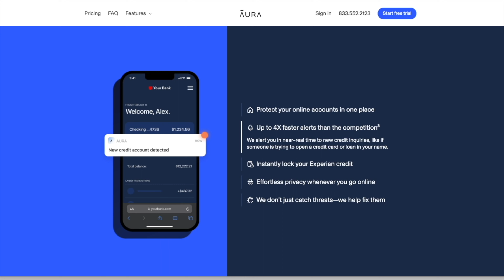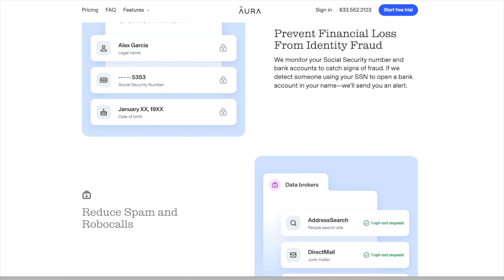5 Secrets to Get Your Offer Accepted | HOME BUYING 101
In this video, I'm going to share with you five secrets that will help increase your chances of getting your offer accepted. So whether you're a first-time home buyer or an experienced buyer, this video is for you!

Video Outline
0:00 Introduction
1:48 Tip #1 - Have a GREAT Team
3:03 Tip #2 - Offer an Escalation Clause
4:22 Tip #3 - Offer a Lease Back Option
5:05 Tip #4 - Pre-underwrite Loans
6:03 Tip #5 - Look for Under Construction Homes
6:33 Conclusion